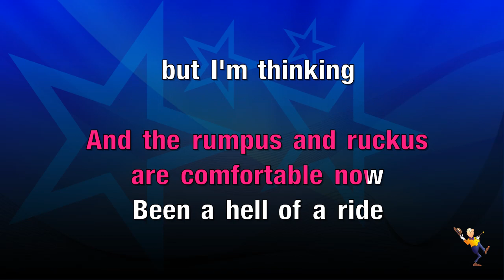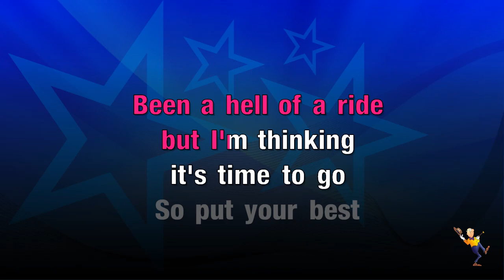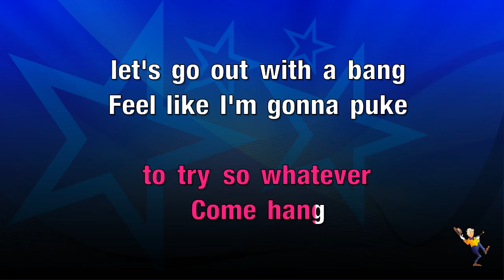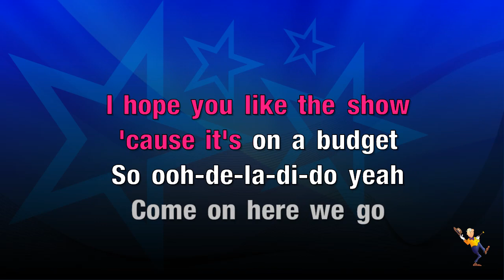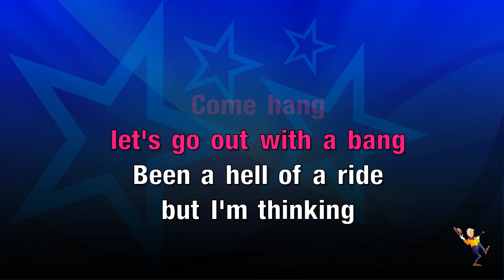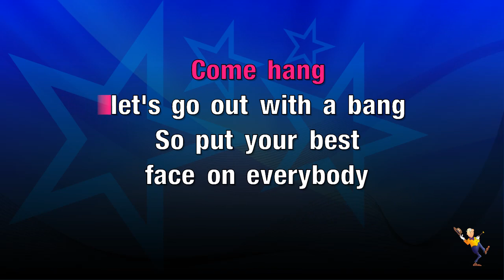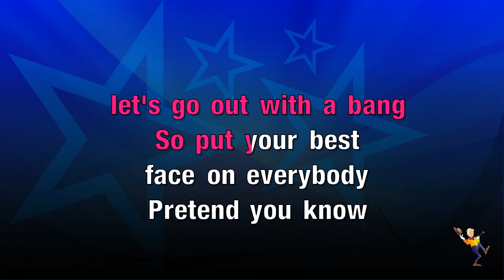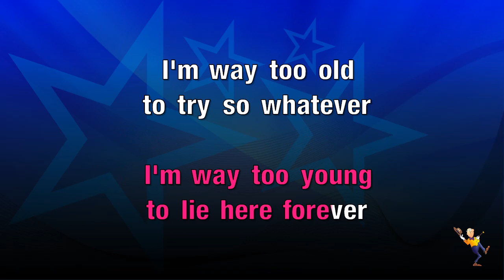Bang - AJR (KARAOKE)